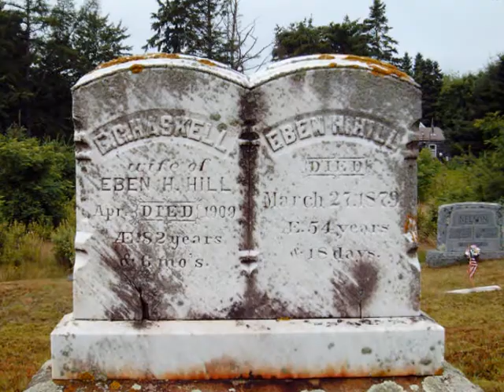Aubrey Blue - Jeff Laliberte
Original Country Song by Jeff Laliberte.  Recorded at Dreamlab Recording Studio, New Port Richey, Florida.